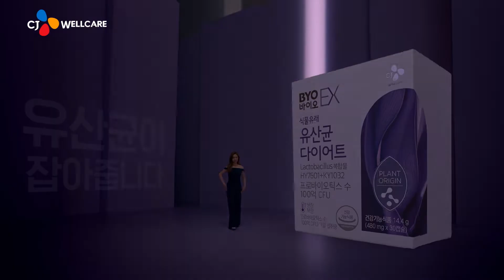CJ 바이오 유산균: 유산균 다이어트편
[광고 아님 주의]